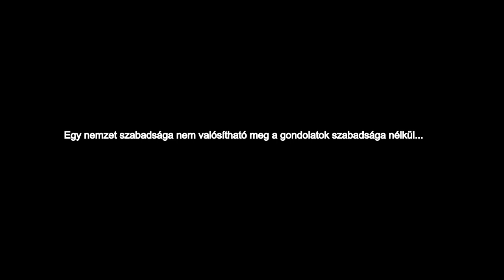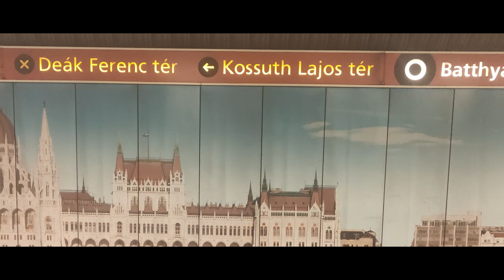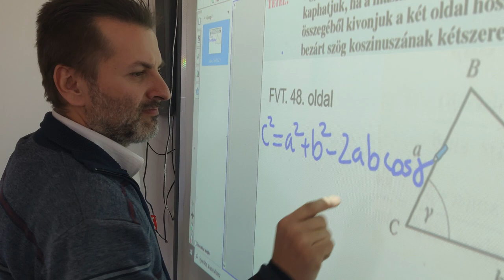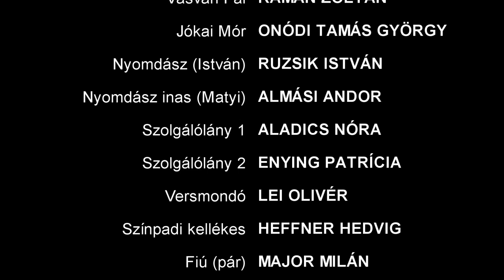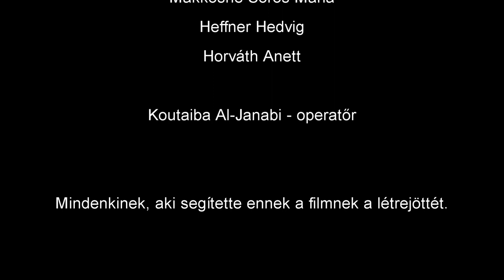A nyomdában (1848. március 15.)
NEMZETI ÜNNEPÜNK BÁNYAIS SZEMMEL
„Egy nemzet szabadsága nem valósítható meg a gondolatok szabadsága nélkül.” Ezzel a mondattal alapoztuk meg hazánk legnagyobb nemzeti ünnepének képi megjelenítését. Iskolánk oktatói, technikai dolgozói és diákjai szereplésével és munkájával készítettük ünnepi kisfilmünket, melyet iskolánk YouTube csatornáján minden érdeklődő számára közzé tettünk. Ünnepi filmünket iskolánk minden tanulója megtekintette a nap során, tisztelegve a múlt előtt. A hiteles történelmi múlt és az ünnephez méltó környezet megteremtése érdekében nagy segítséget kaptunk városunk és térségünk kulturális intézményeitől. Köszönjük a támogatást a Türr István Múzeumnak, az Éber emlékháznak, az Ady Endre Városi Könyvtárnak, valamint a garai Művelődési Háznak, mindezek vezetőinek és dolgozóinak! Nagy megtiszteltetés volt egy világhírű operatőrrel forgatnunk a jeleneteket, külön köszönet Koutaiba Al-Janabi operatőr művészi munkájáért!

SZEREPLŐK

Landerer Lajos - KISS RÓBERT
Petőfi Sándor - RÉVI RAMÓN
Irinyi József – ROMFA-MÜLLER TAMÁS
Vasvári Pál - KÁMÁN ZOLTÁN
Jókai Mór - ONÓDI TAMÁS GYÖRGY
Nyomdász (István) - RUZSIK ISTVÁN
Nyomdász inas (Matyi)  – ALMÁSI ANDOR
Szolgálólány 1 – ALADICS NÓRA
Szolgálólány 2 – ENYING PATRÍCIA
Versmondó – LEI OLIVÉR
Színpadi kellékes – HEFFNER HEDVIG
Fiú (pár) -MAJOR MILÁN
Lány (pár) – PÁLI ZSÓFIA

OPERATŐR:
Koutaiba Al-Janabi

VÁGÓ
Dobos Dávid

HANGMÉRNÖK:
Csányi Csaba

FORGATÓKÖNYV
Mészáros Attila
Szigetvári Győző

RENDEZTE:
Mészáros Attila

Továbbá szeretném megköszönni a segítségüket:

Ottmár Attila -  művészeti vezető
Fehér-Baros Anikó  - jelmeztervező

Türr István Múzeum
bajaimuzeum.hu
Kovács N. Zita

Éber-emlékház
bajaimuzeum.hu
Éber Anna
Kriskovics Istvánné

Művelődési Ház Gara
gara.hu
Faa Béla – polgármester
Jakab András

Bajai SZC Bányai Júlia Technikum és Szakképző Iskola
Makkosné Sörös Mária
Heffner Hedvig
Horváth Anett

Koutaiba Al-Janabi - operatőr

Mindenkinek, aki segítette ennek a filmnek a létrejöttét.

Stáblista zene
DJ Williams - The Loner

Baja
2022.